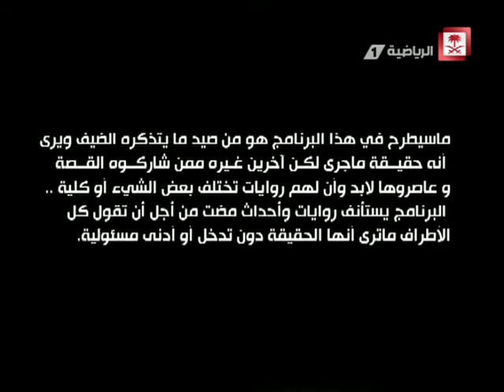Saudi Sport 2017-11-20 فيديو برنامج استئناف يوم الثلاثاء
فيديو برنامج استئناف
ضيف الحلقة:
- صالح المطلق
المدرب الوطني ورئيس اللجنة الفنية بنادي
تقديم: بدر الفرهود